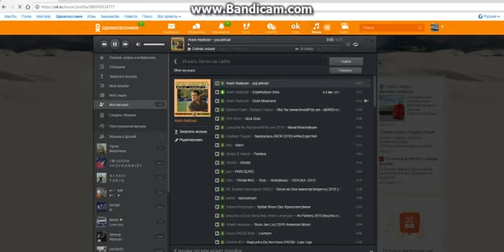(gta san andreas SAMP) armenian dorjar